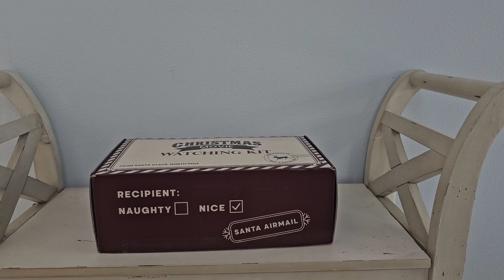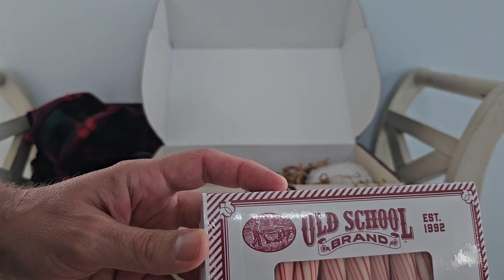CINC Unboxing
Glad to see I was on the "Nice" list. Giving everyone a nice perk to be involved in ChristmasisNotCancelled and their effort to deliver 25,000 toys to kids in need this Christmas!